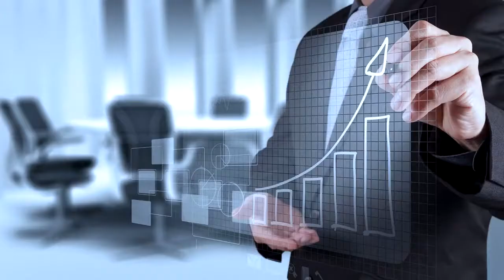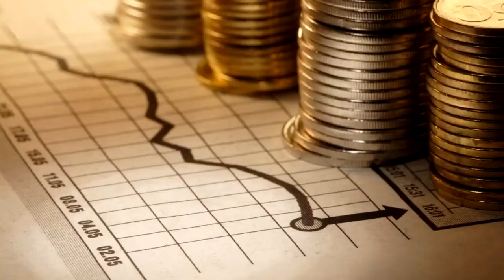Прожарка Брайана Трейси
ОНЛАЙН-КУРС "ВОЛШЕБНЫЙ ПЕНДЕЛЬ: ДЕНЬГИ" (1-30 марта), НАБОР ОТКРЫТ:
ХОТИТЕ, ЧТОБЫ ДЕНЬГИ ВАС ПОЛЮБИЛИ?
В этот раз мы нырнем на настоящую глубину. Такого вы точно нигде не видели и нигде больше не увидите. Делал как для себя.
Дело в том, что большинство курсов по зарабатыванию денег и денежному мышлению делают люди, скажем так, не очень богатые. И то, чему они учат – это босяцкое миллионерство, миллионерство накопительское. Это все про то, как накопить миллион, откладывая по сто рублей с каждой зарплаты. Миллион накопить можно, хотя это и долго и навсегда отбивает желание этот миллион тратить. Но миллионы так не делают. А нам с вами нужны миллионы и никак иначе.
Так что мы не будем заниматься скучными метриками, считать заработанное и потраченное за день. Вас обманули, по-настоящему богатые люди не так делают свои деньги.
В это трудно поверить, но да – в этот раз не будет никакой финансовой самодисциплины и лекций по финансовой грамотности.
Нас не очень интересует «надводная» часть вашего финансового айсберга, ваши сознательные финансовые решения. Поскольку решения, которые реально влияют на вашу финансовую ситуацию, принимаются бессознательно, автоматически. Эту автоматику мы и будем чинить. Причем, не вытаскивая на поверхность, безо всякой болезненной и не очень результативной «проработки ваших финансовых убеждений». Большие деньги можно делать с любыми убеждениями.
Что нам в этом поможет? Правильно, магия.
Вернее, психология, коучинг и трансовые техники. И еще ежедневные практические упражнения. Каждое из них само по себе будет несложным, хотя некоторые и покажутся вас странными. Но в сумме – изменения вас порадуют. Кто-то почувствует изменения сразу. А к кому-то они будут приходить незаметно – через неделю, месяц, год. Но они обязательно будут.
Никакого стресса! Никаких подвигов! Никаких публичных деклараций! Деньги любят тишину и неспешность.
И конечно, никакой эзотерики (разве совсем чуть-чуть для антуража)!
Тихо, спокойно, экологично.
Убираем денежные зажимы. Проводим детоксикацию вашей психики. Пробиваем денежные потолки. Распутываем денежные узлы. Снимаем денежные проклятия.
По понятным причинам все это особенно хорошо работает для творческих людей (проверено).
Очень часто вас от настоящего богатства отделяют не годы напряженного труда, а одно-единственное не очень сложное действие. Просто вы не видите, или не хотите видеть, какое именно действие вам нужно сделать. И этот тренинг как раз поможет вам увидеть это действие и даст вам заряд энергии для того, чтобы вы смогли его сделать.
PS. Да, это сработает даже в вашей нише. Да, это сработает даже в вашем городе. Да, это сработает даже с вашим характером.
Отзывы участников:
Лана Вольская:
Ваш курс — лучшее что случилось со мной в апреле, а поверьте со мной в апреле случилось очень много всего очень хорошего)).

Мария Жаромская:
Тренинг оказался прекрасной находкой, хотя пройти его для меня оказалось очень непросто. Прекрасно выявилась неспособность ставить внятные и своевременные цели, и формулировать их в формате измеряемости. Александр, большое спасибо! Это было круто! Не так… Спасибо Спасибо Спасибо! Очень круто!

Анастасия Суднева:
Наверное главным во всём тренинге для меня было - пересмотр устоявшихся принципов работы, да и жизни в целом. Думаю каждый в своей жизни должен хоть раз в жизни устраивать себе подобные "встряски", чтобы потом самому себе быть тренером, коучем, проводником. А может быть кто-то когда-то забравшись на вершину поймёт, что его предназначение помогать людям достигать их целей, как это делает Молчанов!
Вероника Бердина:
Для меня это первый опыт подобных тренингов. Никогда раньше я не позволяла себя заглядывать настолько далеко и настолько смело, но, наверное, действительно пора. Вы вселяете в меня надежду. И это на сегодняшний день главный инсайт. Спасибо!
Что внутри?
Ежедневные короткие аудиокасты с заданиями, контентом и мотивацией – так называемые «Волшебные пендели».
Ежедневная очень простая, но поистине магическая домашка.
Шесть вебинаров (которые обычно будут проходить по субботам в 12-00), на которых мы будем делать практики, а также я буду давать обратную связь и отвечать на вопросы.
Все это вместе с домашками будет занимать у вас 5-10 минут в день и час-полтора  на прослушивание еженедельного вебинара.
С моей стороны было бы опрометчиво обещать вам, что через четыре недели вы станете миллионером. Но если вы пройдете этот курс и выполните все домашние задания, вы заметите, что деньги вдруг стали вас любить.
В следующий раз этот курс пройдет только через год. Посчитайте, сколько ВАШИХ денег вы потеряете за это время.
Стоимость курса:
29500 рублей при оплате с 25 до 28 февраля.
19500 рублей при оплате с 20 до 25 февраля.
9500 рублей при оплате до 20 февраля.